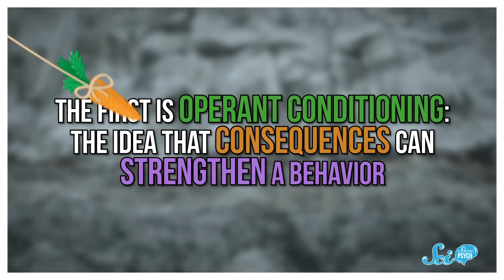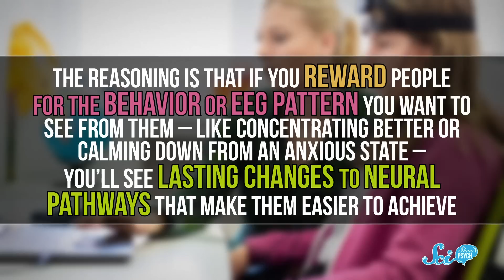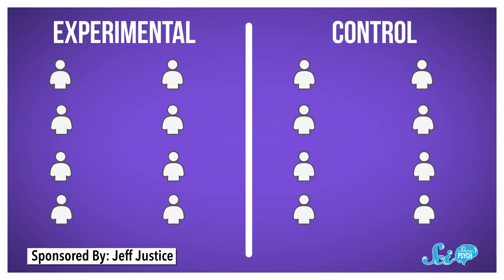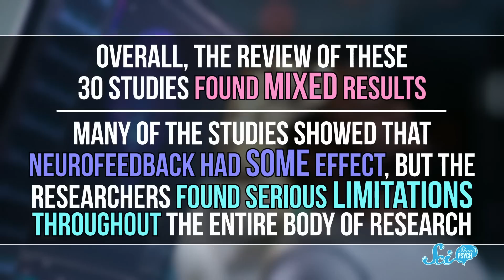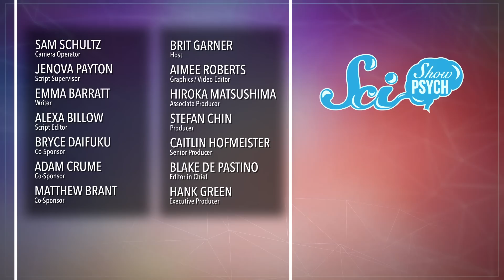What Is Neurofeedback Therapy?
Neurofeedback therapy claims to help you change behaviors by monitoring your brain waves - but how does that actually work? And what does the science behind it look like?